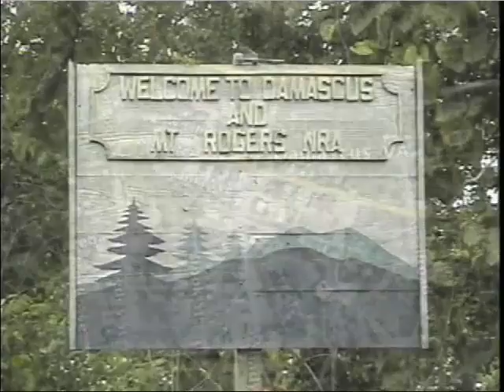EHC-TV Out & About - Damascus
From EHC-TV, an Out & About segment on the Creeper Trail which goes through Abingdon, VA and ends in Damascus, VA with Zach Hupp. It was originally televised as as the Out & About segment of EHC-TV on October 7 and 8, 2009, Comcast Cable Channel 2. EHC-TV is a production of the mass communications department of Emory & Henry College.